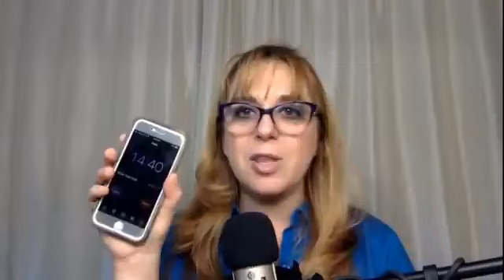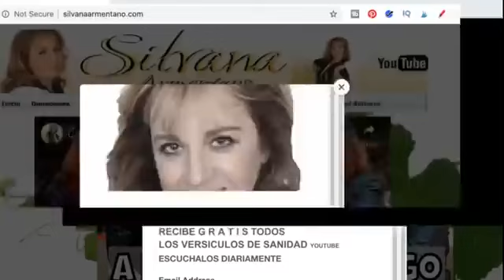DIOS librame de todas las deudas.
Dios es siempre JUSTO
Si te encuentras en una situación de crisis, necesitas la ayuda divina. No hay pauta más efectiva para encontrar esta ayuda que la protección de Dios y la dirección  a través de la de la profecía para ti.
Escucha esta profecía, ponla en práctica y recibe la ayuda de Dios que necesitas para salir adelante en tu situación. Silvana Armentano es la voz Profética de Dios para ti.
→ Silvana Armentano - TU COACH ESPIRITUAL 🕊

→TU COACH ESPIRITUAL 🕊
¿Las cosas no están bien en tu vida, aunque buscas de Dios constantemente?
¡Hay esperanza! Inscríbete en el Coaching de oración y recupera tu vida.

⏰TIME STAMPS ⏰

Ya tienes tu Libro ? Ordenes ya!
Los envíos son para dentro de  USA - PUERTO RICO.

🤺 Guerra Oracion e Intercesion Profetica
Para el resto del Mundo por AMAZON 👇

🛒 Busca todos mis libros y musica en mi tienda:
📘 Mujeres de Poder,  Proverbios, Secretos de la Adoracion, El Mover Profetico

Libros de Autismo
Hijo Mío Lo que todo niño con Autismo quiere que sepas
My son what every child with autism wants you to know.

🎤 MI MUSICA
Canciones para los Hijos

▶️ S U S C R I B E T E   Y A

Referidos
Biblia de ESTUDIO Letra Grande NTV👇

Apply for an American Express Card with this link. With your new Card, you could earn a welcome bonus and your friend could earn a referral bonus. Terms Apply.

¿😳 No puedes dormir?
Yo cuido mi salud y la de mi familia y uso

Quieres crear tu propio canal? Yo uso StreamYard